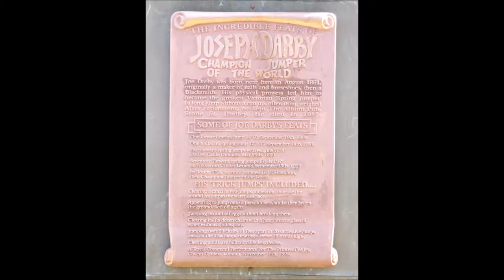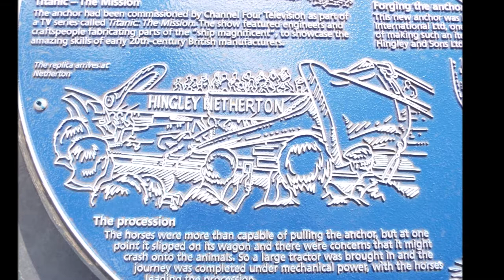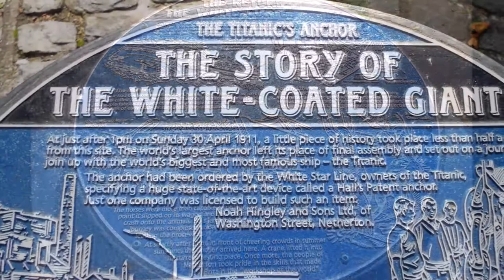Joe Darby, Titanic Anchor, Netherton, Dudley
Joseph Darby champion jumper of the world black country legend and the famous replica of the Titanic Anchor originally made in Netherton. now the original is at the bottom of the atlantic ocean with the Unsinkable Titanic.

old video's of these memorials.
please note due to the age of these leaflets and videos some of the information above maybe out of date.